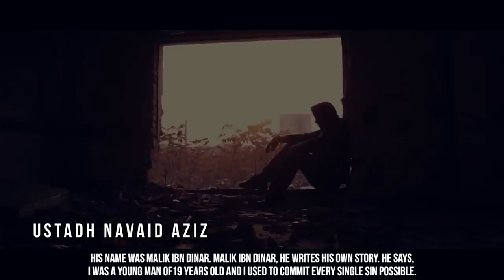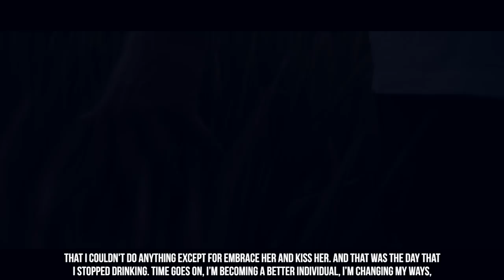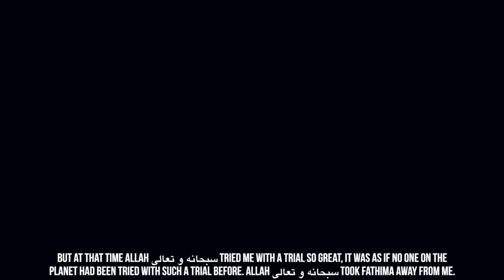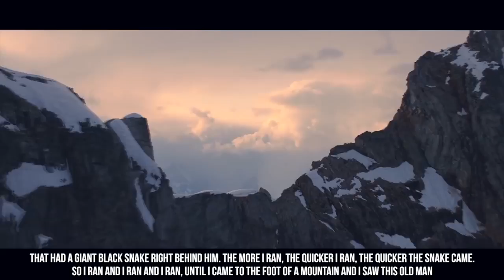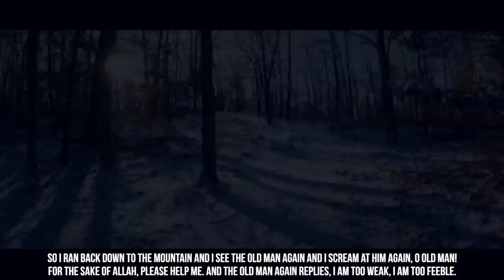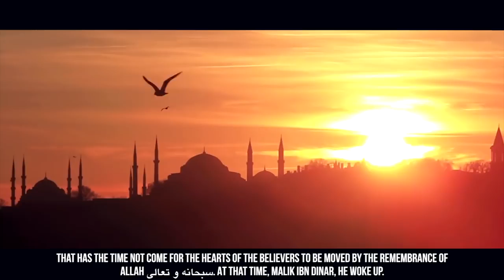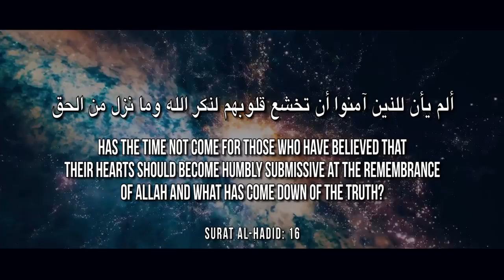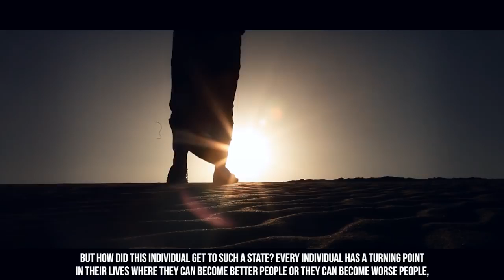The Scholar Who Used To Drink Alcohol - Life Changing Reminder_HD